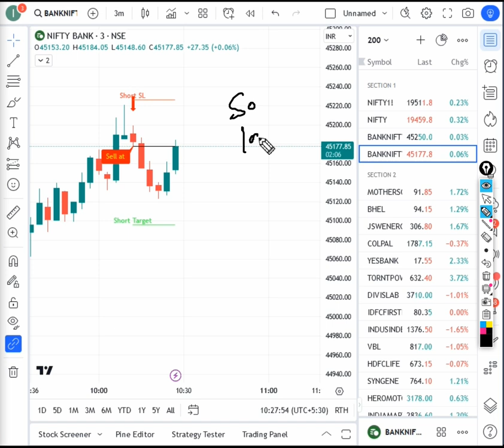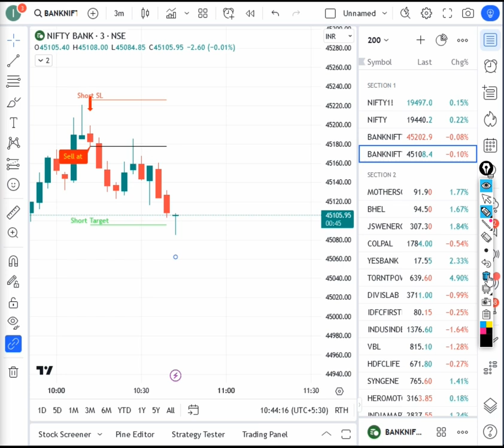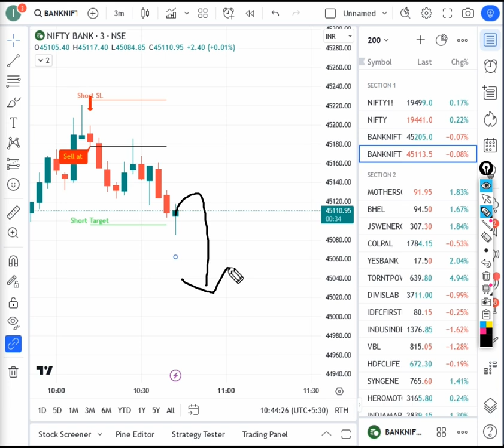live market signal